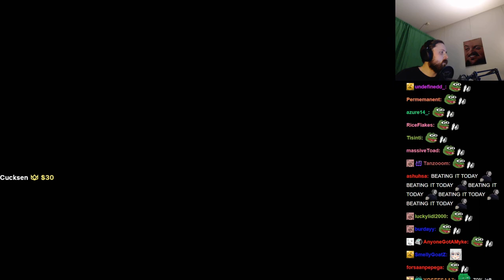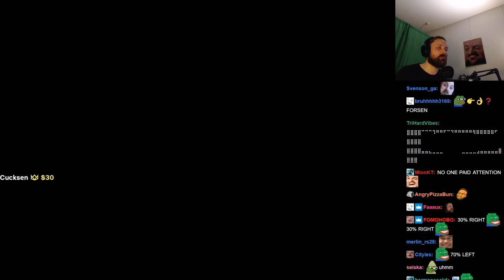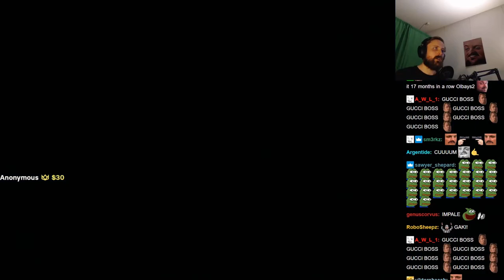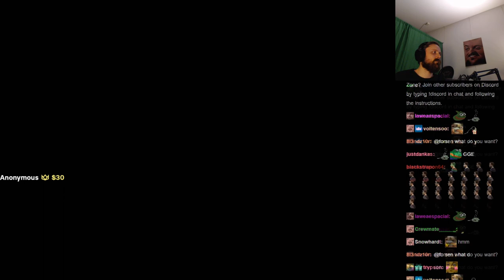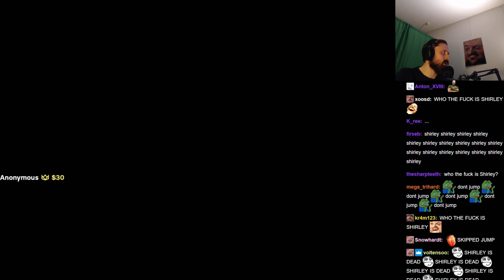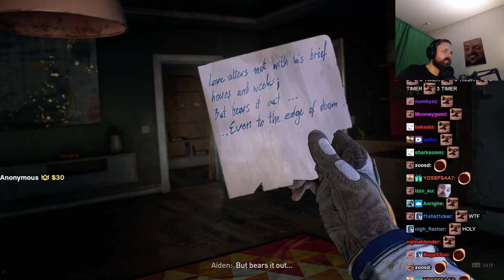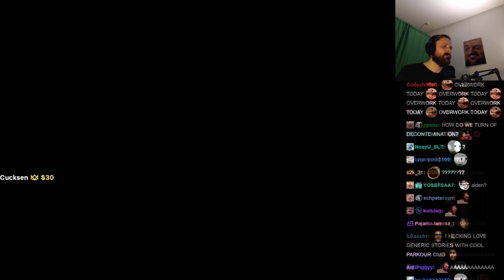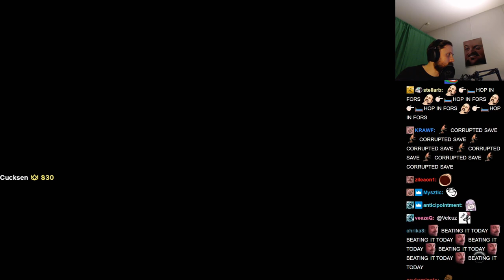Forsen plays Dying Light 2 Stay Human - Part 4 (with Chat)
Stream Duration: 6:05:26

Game Description:  The virus won and civilization has fallen back to the Dark Ages. The City, one of the last human settlements, is on the brink of collapse. Use your agility and combat skills to survive, and reshape the world. Your choices matter.
General
Format : MPEG-4
Format profile : Base Media
Codec ID : isom (isom/iso2/avc1/mp41)
File size : 15.7 GiB
Duration : 6 h 5 min
Overall bit rate mode : Constant
Overall bit rate : 6 148 kb/s
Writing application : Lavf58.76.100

ID : 1
Format : AVC
Format/Info : Advanced Video Codec
Format profile : High@L4.2
Format settings : CABAC / 4 Ref Frames
Format settings, CABAC : Yes
Format settings, GOP : M=3, N=120
Codec ID : avc1
Codec ID/Info : Advanced Video Coding
Source duration : 6 h 5 min
Bit rate mode : Constant
Bit rate : 6 002 kb/s
Width : 1 920 pixels
Height : 1 080 pixels
Frame rate mode : Variable
Frame rate : 60.000 FPS
Minimum frame rate : 20.000 FPS
Maximum frame rate : 62.500 FPS
Color space : YUV
Bit depth : 8 bits
Scan type : Progressive
Bits/(Pixel*Frame) : 0.048
Stream size : 15.3 GiB (98%)
Source stream size : 15.3 GiB (98%)
Color range : Limited
Color primaries : BT.709
Transfer characteristics : BT.709
Matrix coefficients : BT.709
mdhd_Duration : 21925384
Codec configuration box : avcC

Audio
ID : 2
Format : AAC LC
Format/Info : Advanced Audio Codec Low Complexity
Codec ID : mp4a-40-2
Bit rate : 129 kb/s
Channel(s) : 2 channels
Channel layout : L R
Sampling rate : 48.0 kHz
Frame rate : 46.875 FPS (1024 SPF)
Compression mode : Lossy
Stream size : 336 MiB (2%)
Source stream size : 336 MiB (2%)
Default : Yes
Alternate group : 1
mdhd_Duration : 21926336